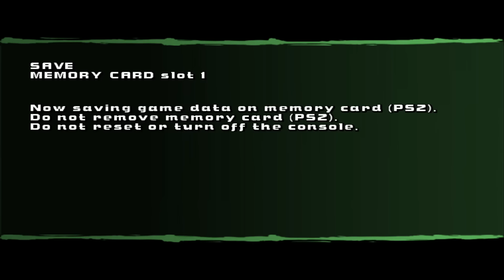PCSX2 Emulator 1.5.0-405 | Teenage Mutant Ninja Turtles 2: Battle Nexus [1080p HD] | Sony PS2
TMNT 2: Battle Nexus Sony Playstation 2 (PS2) using PCSX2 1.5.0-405 Emulator

Showing off gameplay of Teenage Mutant Ninja Turtles 2: Battle Nexus for the Sony Playstation 2 (PS2) using the PCSX2 emulator for Windows (version 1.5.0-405).  With PCSX2 you can play all your favorite games, such as the Grand Theft Auto series, Kingdom Hearts 1 & 2, the Metal Gear Solid series, Okami, Prince of Persia: The Sands of Time, the Ratchet & Clank series, Sly Cooper 2 & 3, Resident Evil: Outbreak, Jak & Daxter, and many, many more!